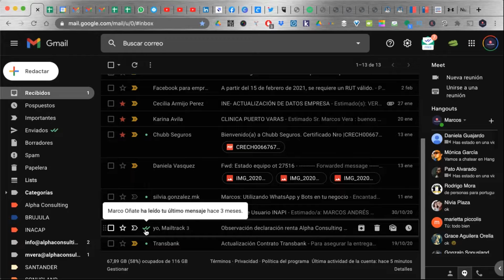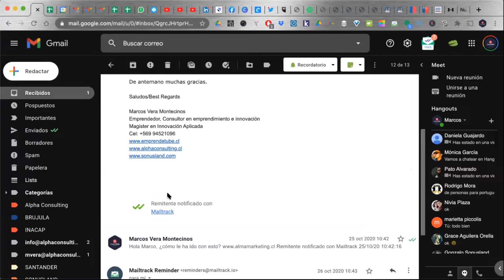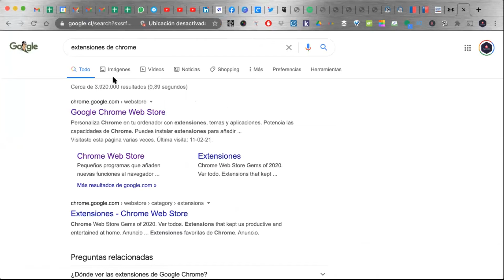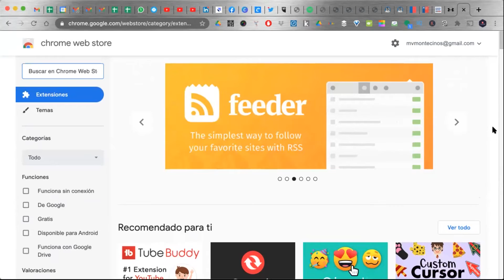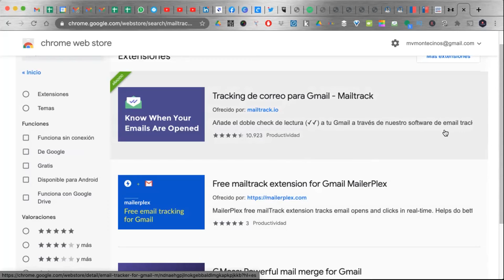Cómo saber si alguien leyó tu correo electrónico (herramienta espía)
¿Quieres saber si alguien abrió o no el correo electrónico que enviaste?

En este video te contamos cómo hacerlo de manera muy sencilla.

Sitio web y datos de contacto Alpha Consulting